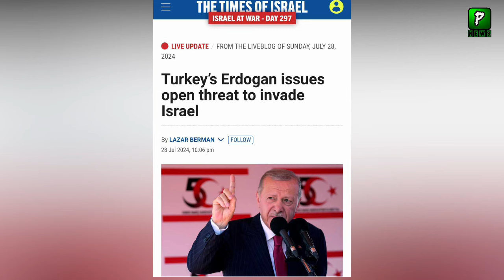Imran Khan In danger After Ismail Haniyeh Incident | Analysis | Imran Khan Today News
About Video : Imran Khan In danger After Ismail Haniyeh Incident | Analysis | Imran Khan Today News
Join Us On
ABOUT CHANNEL